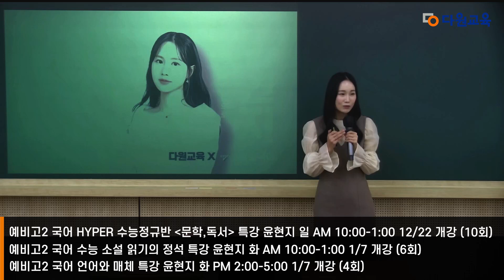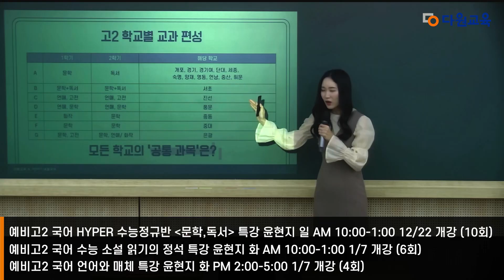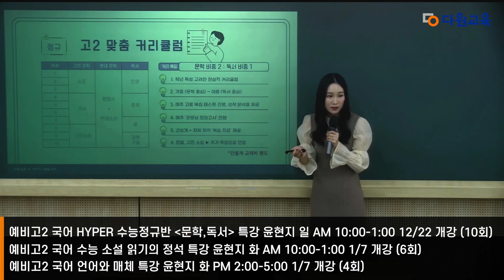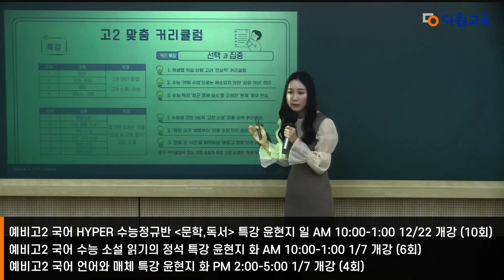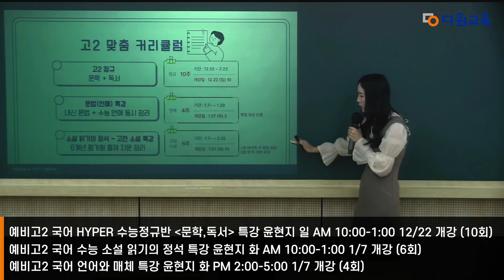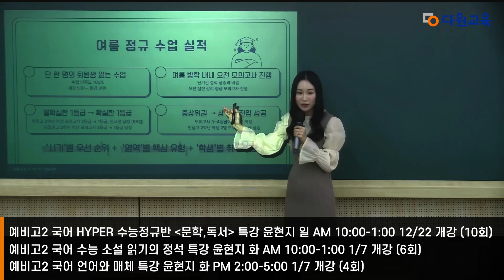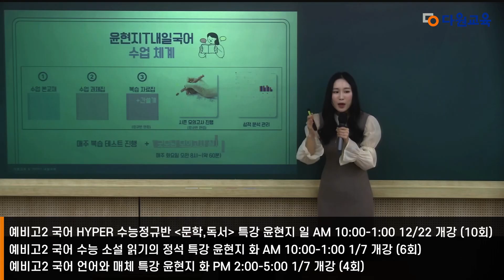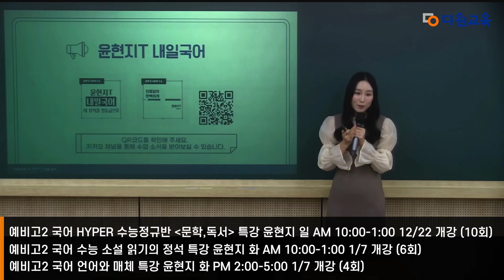[다원교육] 예비고2 겨울방학 설명회 - 국어 윤현지T